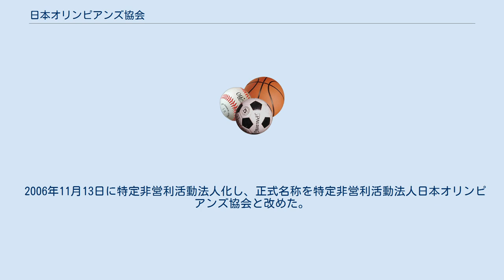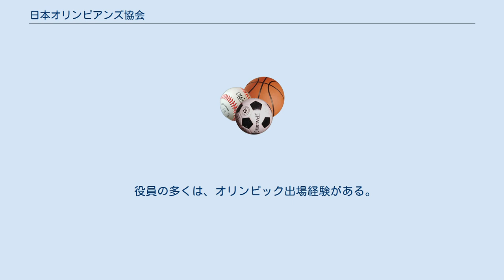日本オリンピアンズ協会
特定非営利活動法人日本オリンピアンズ協会（にほんオリンピアンズきょうかい、Olympians Association of Japan）は、日本のオリンピック選手（オリンピアン）を中心とする組織。
 日本のオリンピアン相互の理解と親睦を図り、1995年に当時のフアン・アントニオ・サマランチ国際オリンピック委員会会長の提唱により設立された世界オリンピアン協会の一員として、オリンピック・ムーブメントを推進し、スポーツを通じた世界平和と国際的友好親善に貢献するとともに日本におけるオリンピックとスポーツの振興に寄与することを目的として、2003年9月5日に任意団体として日本オリンピアンズ協会が設立された。
 2006年11月13日に特定非営利活動法人化し、正式名称を特定非営利活動法人日本オリンピアンズ協会と改めた。
事務局は東京・新宿区にある「JAPAN SPORT OLYMPIC SQUARE」内にある。
 日々、オリンピアンという言葉の浸透に努めている。
略称はOAJである。
 主な活動は以下の通り。
 役員の多くは、オリンピック出場経験がある。
 顧問 名誉会長 会長 副会長 理事長 常務理事 理事 監事